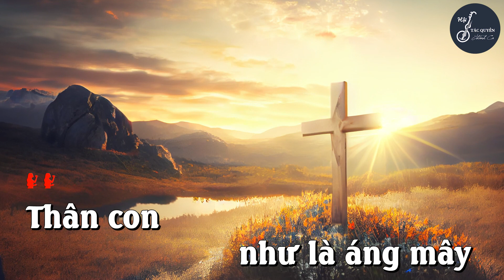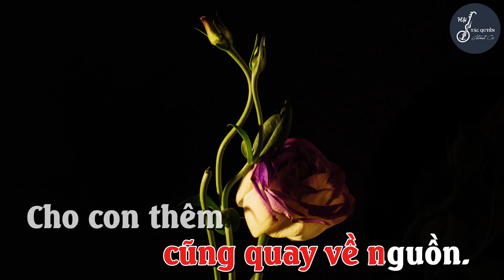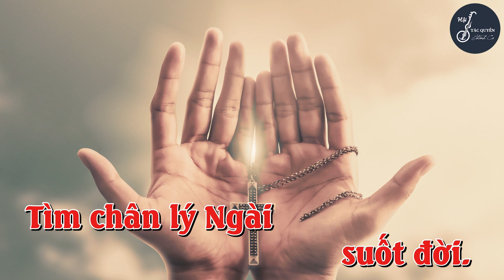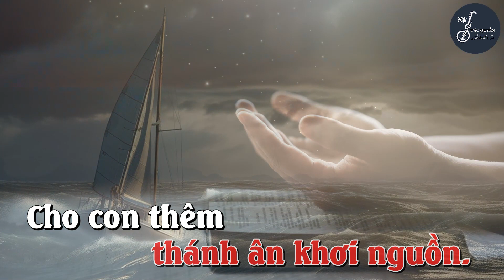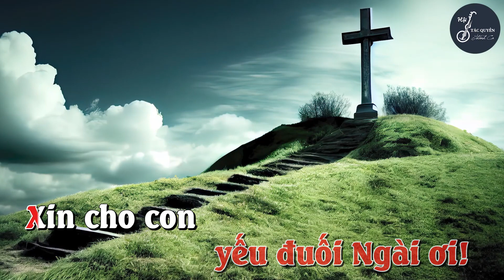Cho Con Thêm Lòng Tin (Đinh Công Huỳnh) - Karaoke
CHO CON THÊM LÒNG TIN

Tác giả: Đinh Công Huỳnh
Phối âm: Phạm Viết Thịnh
Phòng thu: Tuấn Trinh Studio
Video: Đinh Công Huỳnh
Imprimatur: 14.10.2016 - GP. Nha Trang
Thể loại: Ca Nguyện - Hiệp Lễ

1. Thân con như là áng mây phiêu du trôi dạt muôn nơi
Thân con như là cánh bèo mỏng manh giữa dòng sông trôi
Sáng sớm như hoa hồng tươi chiều đến sắc hương phai tàn
Kiếp sống trôi qua thật nhanh đời con cũng quay về nguồn.

ĐK: Cho con thêm lòng tin để yêu mến Chúa nhiều hơn
Xin cho con can trường dù đường trần bao lỗi lầm
Xin gia tăng niềm tin vì con yếu đuối Ngài ơi!
Xin cho con trung thành tìm chân lý Ngài suốt đời.

2. Lênh đênh theo dòng nước trôi thân con biết dạt nơi đâu?
Phong sương dãi dầu tháng ngày làm con héo mòn tâm can
Biết Chúa luôn thương đời con mà con vẫn chưa yêu Ngài
Chúa vẫn mong con ngày đêm về bên thánh tâm dịu hiền.

3. Bao năm giữa đời nổi trôi đam mê xói mòn con tim
Tâm tư nỗi sầu trĩu nặng vì mãi vất vả bon chen
Sóng gió phong ba đại dương thuyền con bấp bênh giữa dòng
Đã khiến phôi pha niềm tin chờ mong thánh ân khơi nguồn.